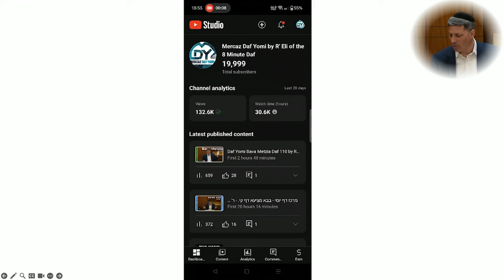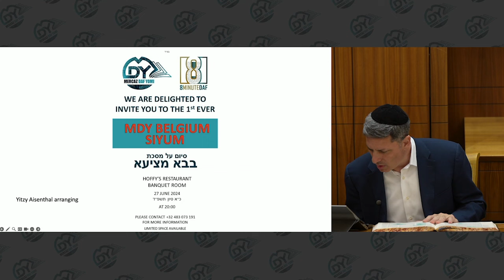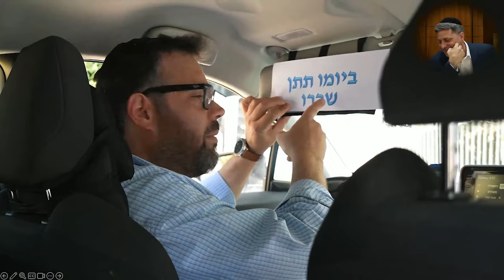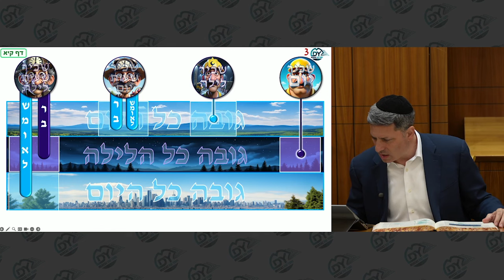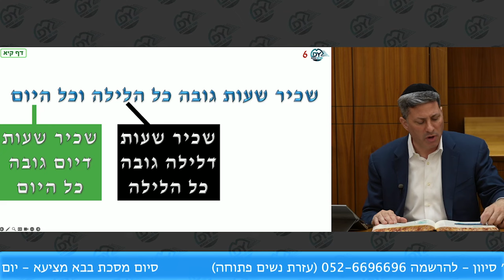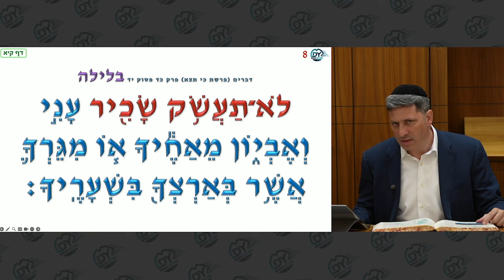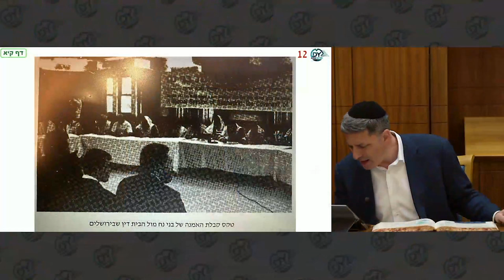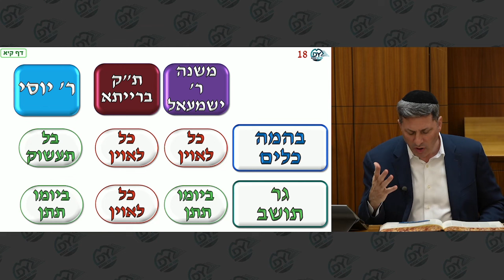מרכז דף יומי - בבא מציעא דף קיא. - ר' אלי סטפנסקי שליט"א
קישור לקבוצת וואטסאפ:
Hebrew.MDYdaf.com